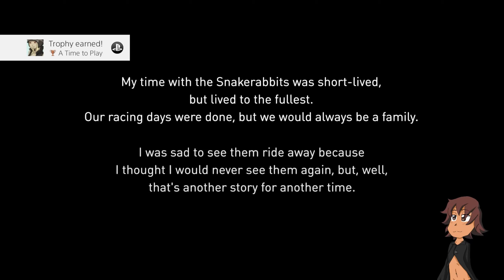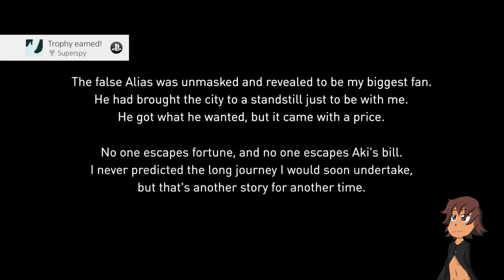lets play gravity rush part 10 Kat fanboy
lets play gravity rush

time for some side missions and it seems like kat got herself a little fanboy